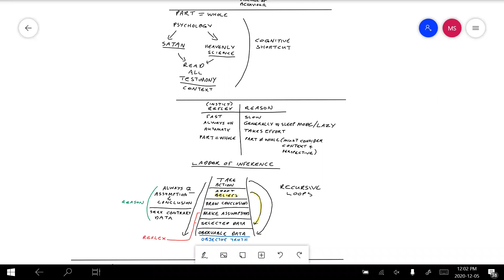Jamaica Sabbath Worship (2020-12-05) Reflex vs Reason by T. Mtetwa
For more information on our Thursday Zoom Bible Study see the following link: